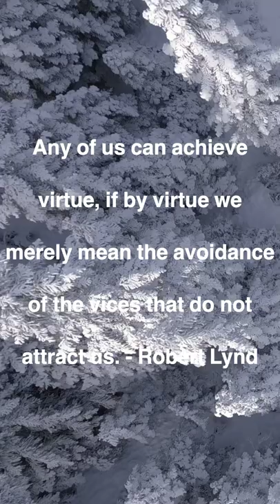A amazing quote by Robert Lynd